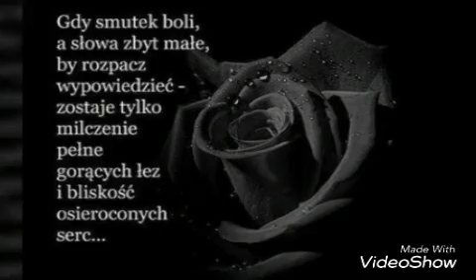Romanegila 2016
Subject